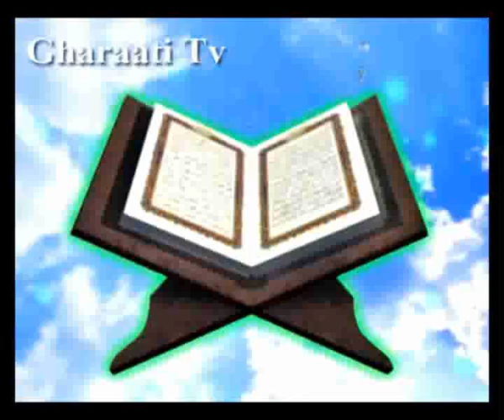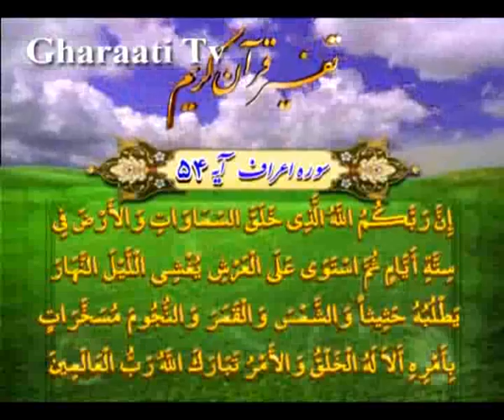قرائتي / تفسير آيه 54 سوره اعراف، آفرينش آسمانها و زمين در شش دوران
تفسير آيه 54 سوره اعراف، آفرينش آسمانها و زمين در شش دوران